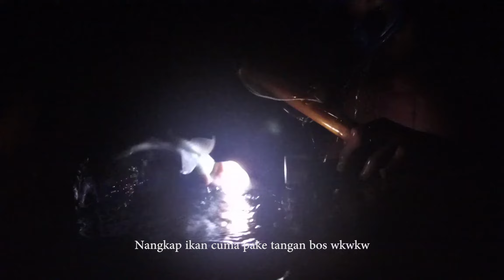MANTAPNYA SENSASI NEMBAK IKAN DI MALAM HARI (PART 1) | SPEARFISHING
terima kasih :)